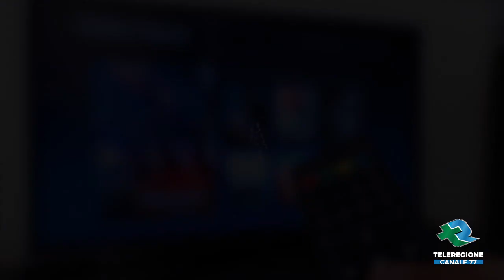ANDRIA | L' amore non uccide